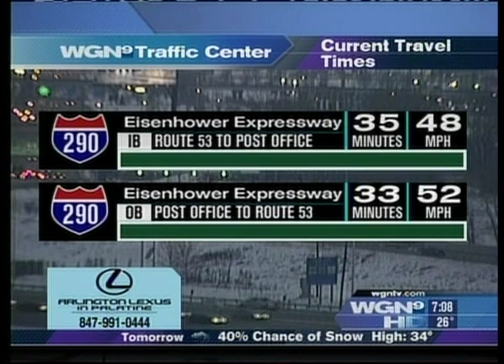WGN Traffic - Drive Times